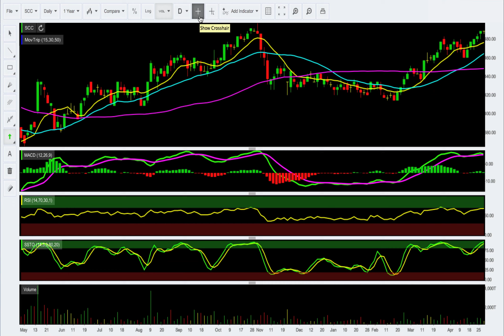BC 3 การใช้งานฟังก์ชั่นต่างๆ ของโปรแกรม BISNEWS Chart